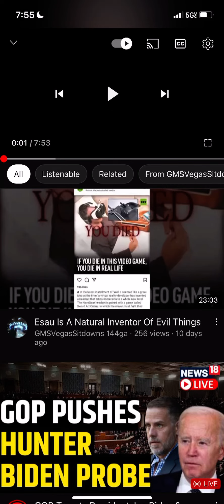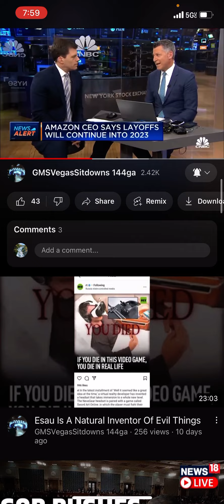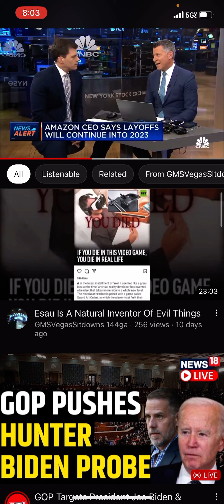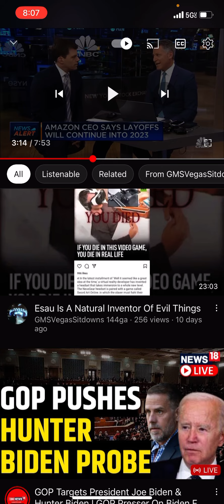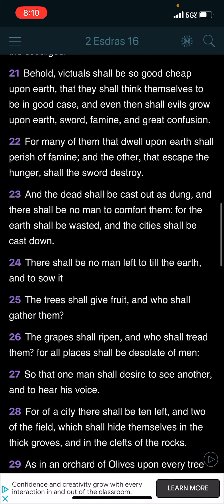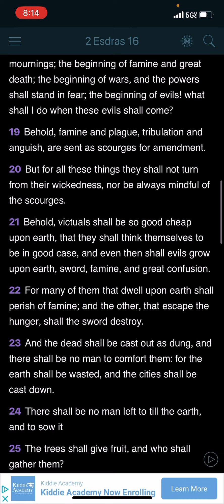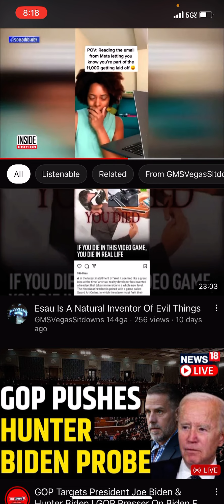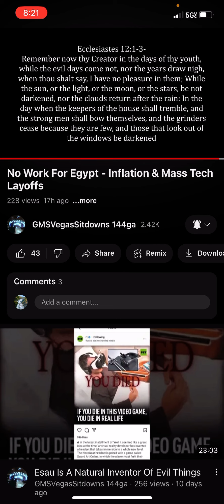Massive layoffs and no work for Egypt: LETS GOOO